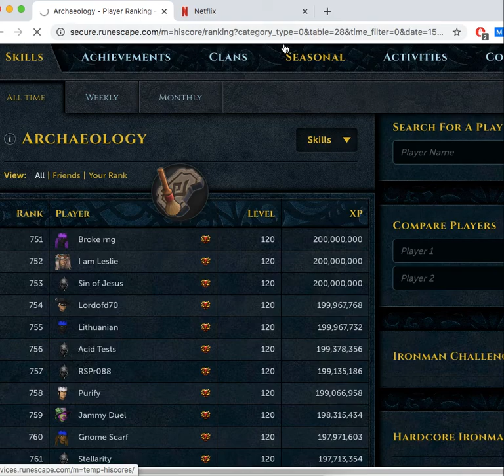200m Invention/Archaelogy Runescape